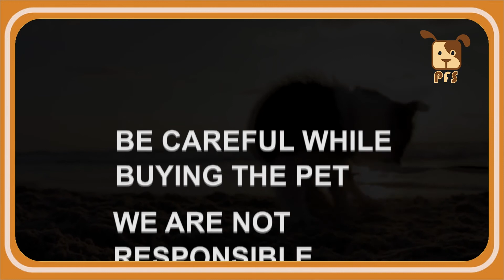Retriever puppy for sale - 36 days | contact - sri sai kennel - 8088670657 || Pets for Sale